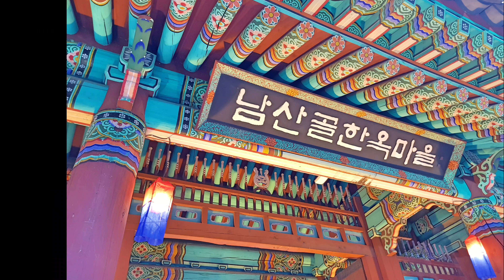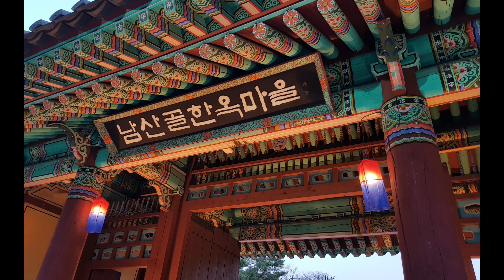Corée par Urbexan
Magnifique. Modernisme et traditions.
Musee de Confucius.